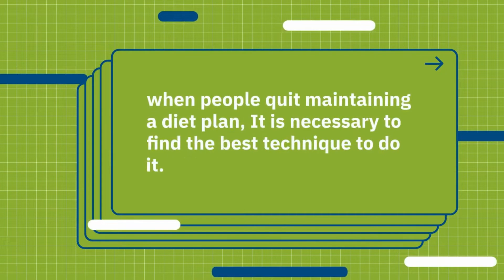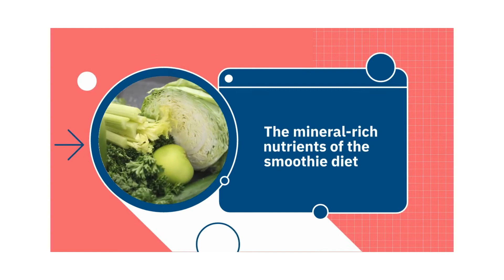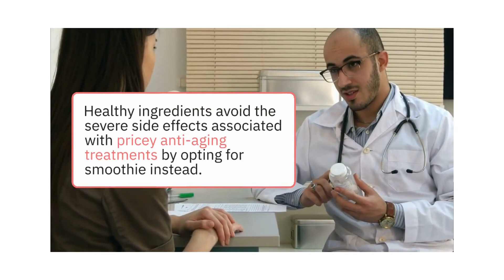The Smoothie Diet Review! 21 Day To A Slimmer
Many people have turned to skipping meals and reducing their calorie intake as a result of massive weight gain, Weight loss problem face in maximum people on this planet. Whenever we hear the phrase weight loss,

What is the Smoothie Diet?

Smoothie Diet is decrease your total calorie consumption while keeping you content, This Suggests that including smoothies in your menu is a wonderful way to lose weight.
The Smoothie Diet Ingredients:

The smoothie Diet's researcher has earned a certification in health and nutrition coaching through a university program.

Benefits Of Using the Smoothie Diet:

The Smoothie diet is beneficial for your overall health and with helping in weight loss and boost energy, Also helpful for your general health, Dietary advantages.. Smoothie diet benefits are...

1- Weight loss:

The smoothie diet's contains is improved by lacking fat-adding item such as milk or yogurt. to feel better and eat more veggies and fruit. These fruits and veggies will keep your full until the next smoothie.
Additionally, green smoothies are a quick and easy approach to stick to healthy eating regimen. If you have the right ingredients, it will only take few minutes, pour the ingredients into a blender.

2-Improves Metabolism and Digestion:

The Smoothie diet will help people with inflammatory bowel disease, Fiber helps produce dietary bulk in your digestive tract, as well as aiding in the maintenance of regular bowel habits,
Weight loss, improved toxic waste disposal, and less bloating can all be enhanced by good digestion and gut wellness. They also help boost the immune system and stimulate energy generation. and support mental health.

3-Improves your Immune system.

The immune system will be strengthened if the smoothie diet plan is followed correctly. The mineral-rich nutrients of the smoothie diet provide the necessary nutrition to keep your immune system strong.
The green smoothies contain a high level of vitamin C, which helps to maintain the immune system.

1-Smoothie diet's all ingredients are natural.
2- Smoothie diet's help to reduce your weight loss
3- Provides weight loss and health benefits within a 4 weeks
4- It is possible to lose weight before the 21 days regime program.
5- It can boost your health of your skin and hair, also boost your immune system.
6-You easily download the program online.

You will only find the original Smoothie Diet at official website, and to help you I’ll leave the site right above for you to access.

100% free of chemical coating and other non-essential fillers.

Fit for everyone

Non-GMO, vegan and gluten-free.

100% Risk Free Guarantee

Invest in your health with peace of mind thanks to our ironclad 365 days, 100% money back guarantee. No hoops, no hassle.

This Work for anyone, male or female, no matter how young or how old your are.. .

"Guys should educate THIS way... Ladies, you need to do some thing absolutely specific." It's a crock!

Smoothie Diet Review# Smoothie Diet Recipe# Smoothie Diet Benefits# Smoothie Diet 21 days Slimmer#

🥑ᴡᴀɴᴛ ᴛᴏ ʟᴏꜱᴇ ᴡᴇɪɢʜᴛ❔
🥗 ɴᴜᴛʀɪᴛɪᴏɴ ᴀɴᴅ ꜱɪᴍᴘʟᴇ ᴡᴏʀᴋᴏᴜᴛ
💯 ɴᴀᴛᴜʀᴀʟ

Weight-loss-2022

The Smoothie Diet Review! 21 Day To A Slimmer# health# weight loss# fitness# lose to weight# to loss weight fast

weight loss pills# weight loss calculator# weight loss surgery# weight loss meal plans# weight loss clinic near me#

weight loss calorie calculator# weight loss programs# for weight loss apple cider vinegar#

weight loss foods# weight loss supplements# weight loss medication# weight loss intermittent fasting# weight loss diet# weight loss smoothies#